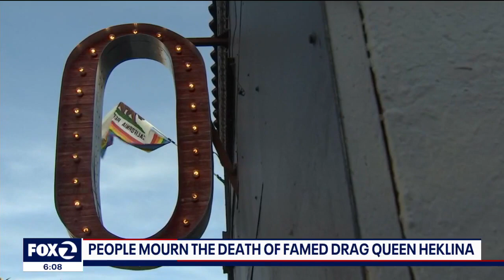San Francisco mourns loss of legendary drag queen, Heklina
Reactions are pouring in upon the news of legendary San Francisco drag queen, Heklina's sudden passing in London on Monday.